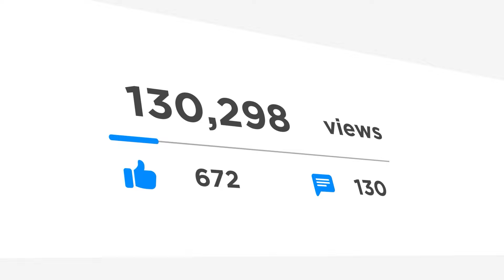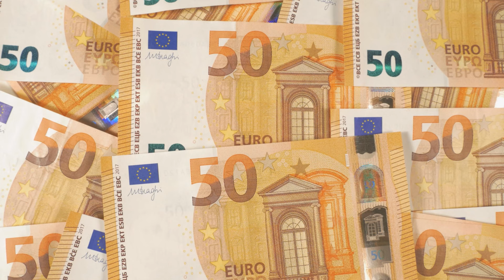DE VAL VAN KAJ VAN DER REE - TRUE STORY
Waarom en hoe kwam de carrière van Kaj ten einde? Sven legt het je uit!

De onderbreking in deze video is een samenwerking over recyclen tussen
Vrije Vogels en Wecycle.

In deze video zit een fragment van de podcast: De Podbast.

Mijn video's zijn eigenlijk nooit gesponsord, mocht dit wel zo zijn zal ik dat
heel duidelijk aangeven in de desbetreffende video.

BEDANKT.